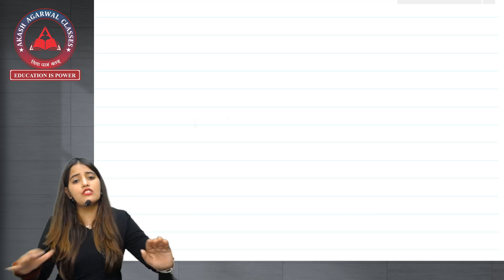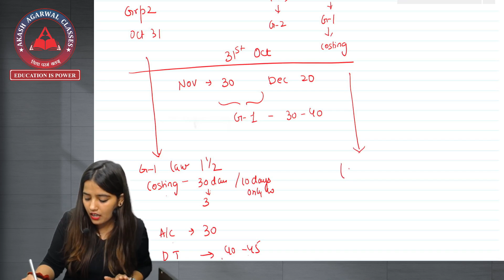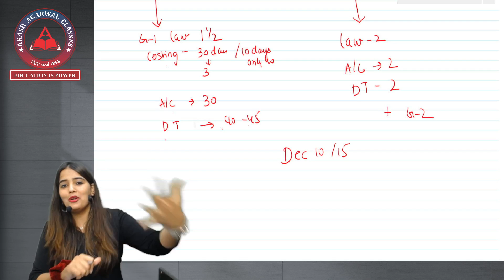What's The Strategy To Study Both Groups In Just 60 Days ? CMA Intermediate | AAC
How To Study For Both Groups ? How To Revise Both Groups ? What's The Strategy To Study For Both Groups ? In Just 60 Days !

📌📌📌 Full Marathon Lectures Very Important Links
You Need for CMA Inter Group 1 & 2 ‼️

THE REAL IS HERE !
Akash Agarwal Classes India's Leading Coaching Institution "Exclusive For CMA"

📌📌📌 Links You Need :
📌Application (Android)-